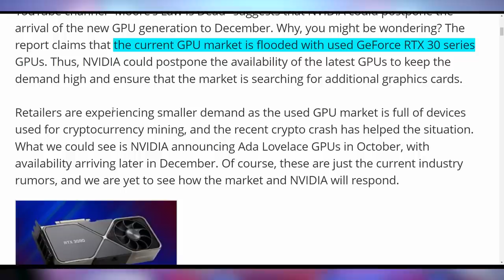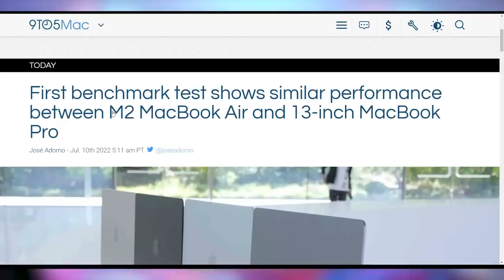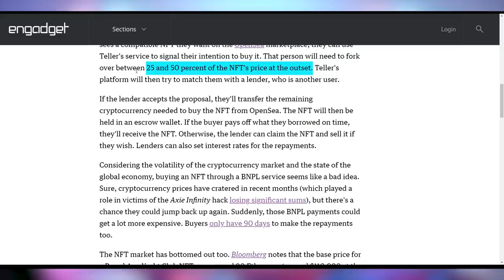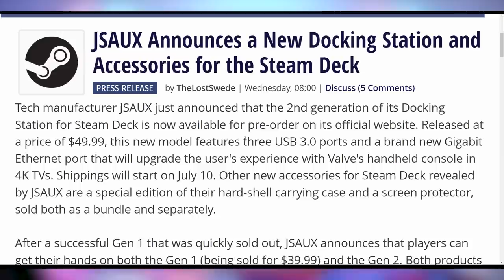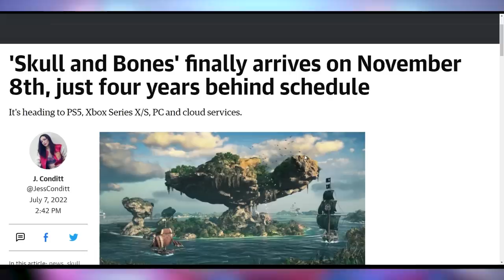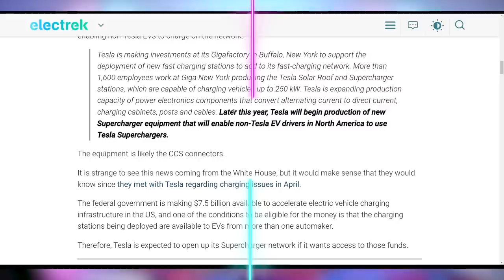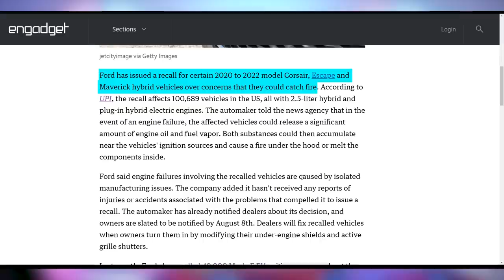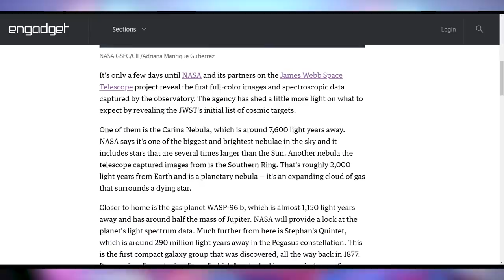RTX 40-Series DELAYED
Sources & Timestamps!
0:00 - Intro
00:18 - RTX 40 Delayed?
02:04 - MBA M2 Release Date
03:28 - No Meta Account Quest 2
04:20 - Cryptostonks
05:52 - UFD Deals
06:45 - JSAUX New Steam Deck Dock
07:38 - Intel DG1 on AMD
08:22 - Ragnarok Release Date
08:41 - Skull & Bones
09:01 - Forspoken Delayed
10:12 - Wi-Fi 7
11:08 - Open Tesla Charging
11:49 - Elon Twitter Deal
13:13 - Ford Hybrid Recall
14:04 - Canada Internet Went Down
14:38 - NFL+
15:15 - No More HotS
15:32 - JWST Tomorrow

Presenter: Brett Sticklemonster
Videographer: Brett Sticklemonster
Editor: Catlin Stevenson
Thumbnail Designer: Reece Hill